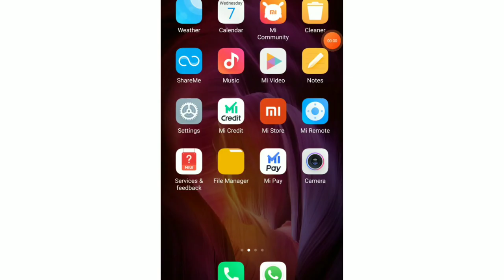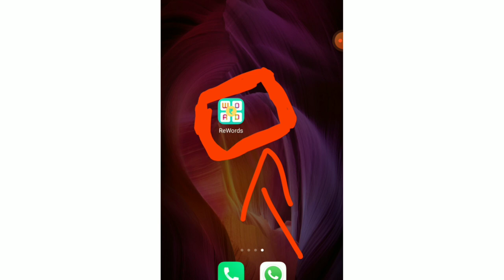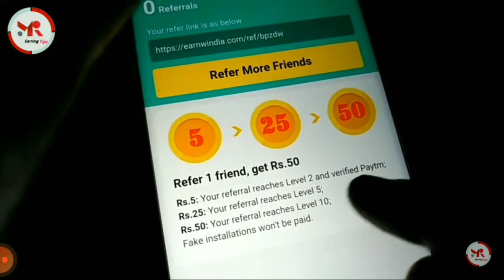കേറുമ്പോൾ തന്നെ 10 രൂപ കിട്ടും പൊളി പിന്നെ എല്ലാ ദിവസവും 10 or 50 😱😱😱😱😱😱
പൊളി app ആണ് ഒന്ന് കയറി നോക്ക്